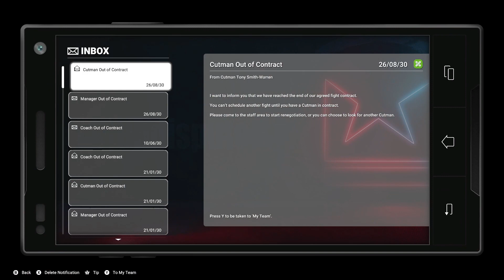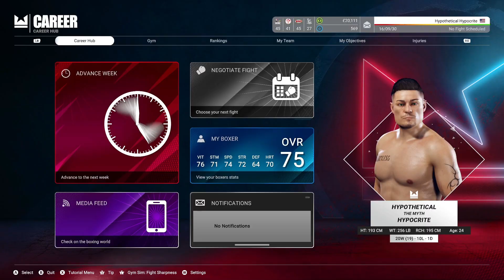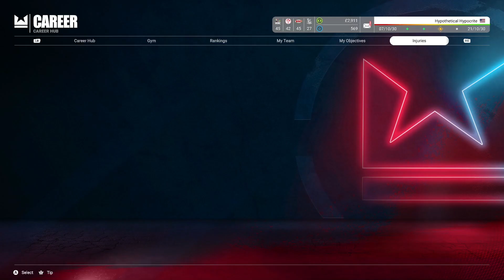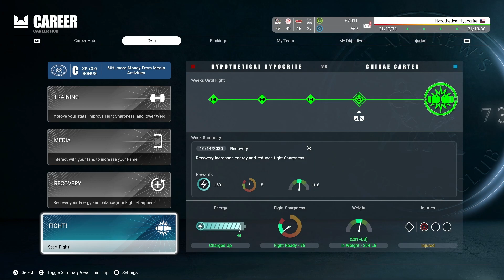A Fast & Fun KO Fight / Fighting Against Chikae Carter / Undisputed / Career